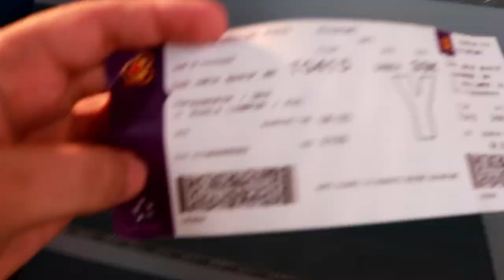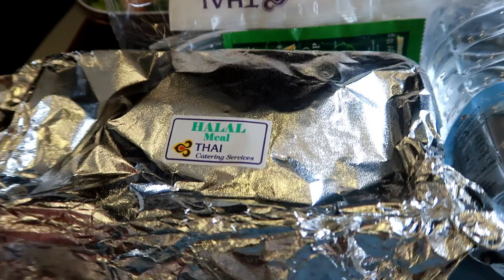24 HOURS In BANGKOK !!! THAILAND VLOG SERIES | EP #02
i Spent 24 HOURS In BANGKOK THAILAND 2018 !!! Thai VLOG SERIES Episode 2, Amir Dar Vlogs.

If you want to be a part of my vlogs send your video saying, "Hi my name is (your name), I'm from (your city) to .